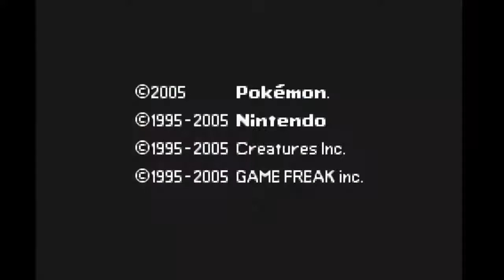How to emulate the Pokemon Emerald Battle Factory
I recently learned how to emulate GBA games on my computer, which is really awesome because I can now bring you Battle Factory content! This will be the site of one of the ten Decathl-ION events that will be streamed by 5 different content creators that make up the ION Game Corner.

*This video will help you get the best settings possible for the emulator: